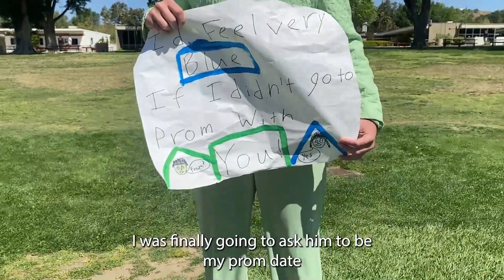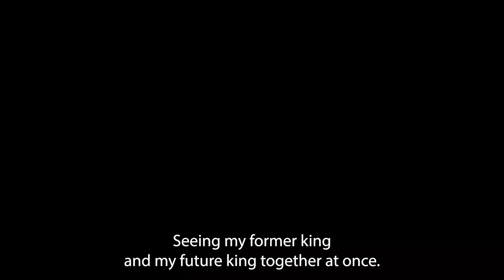Simi Valley High School Announcements 4/19/22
SVHS Announcements April 19, 2022